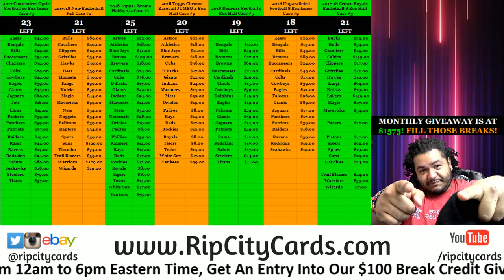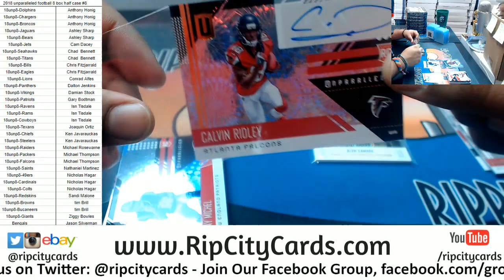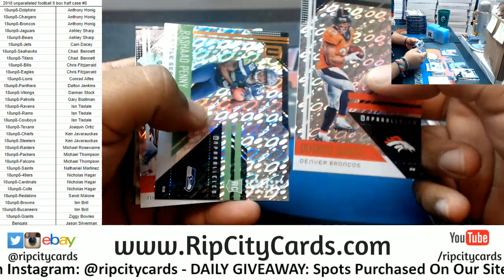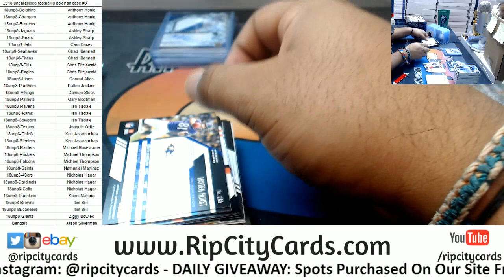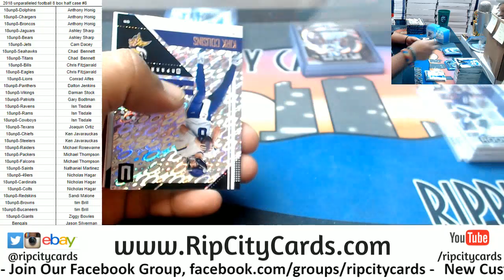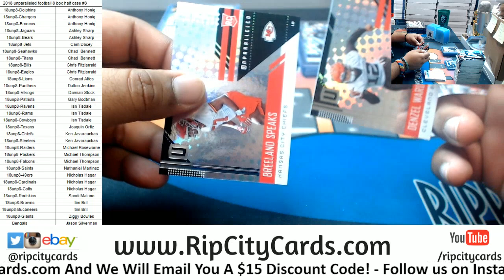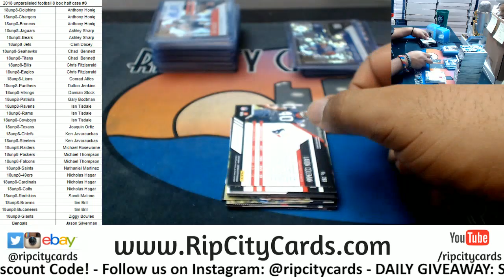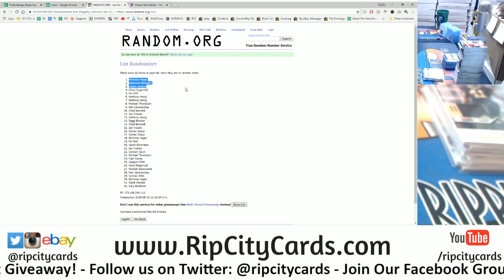2018 Unparalleled Football Half Case #8 RCC